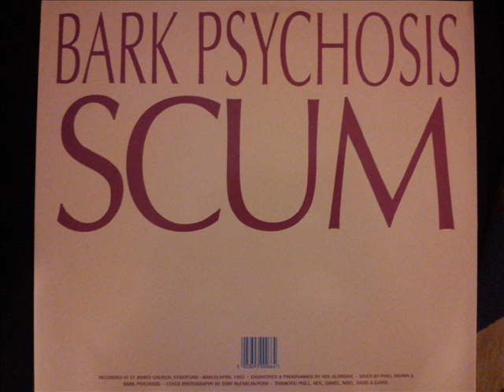Bark Psychosis - SCUM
Bark Psychosis
'SCUM'
One sided etched 12"
Released in 1992 on 3rd Stone Records.
Each etching was different for each pressing.